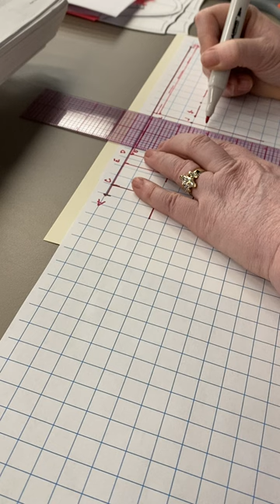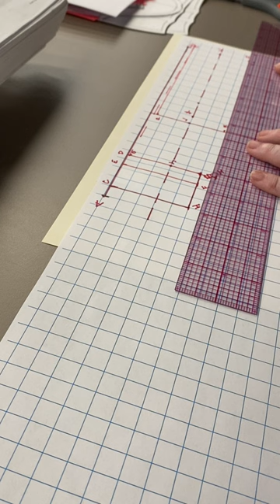Drafting Front Pant sloper for Flat Pattern (part 5)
Continuation of Front Pant Flat Pattern Drafting.